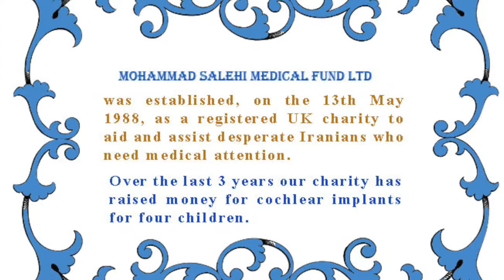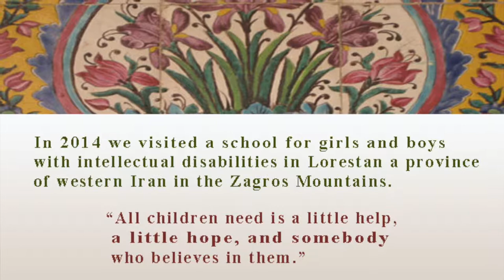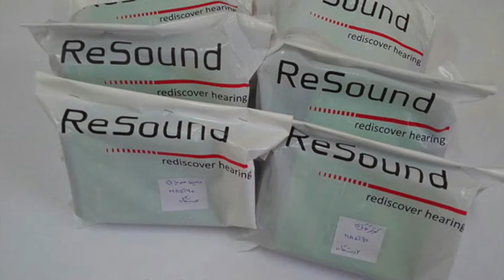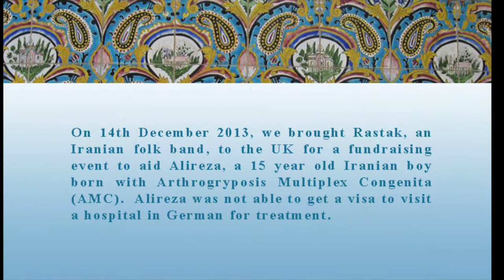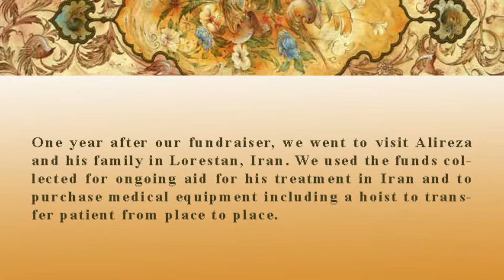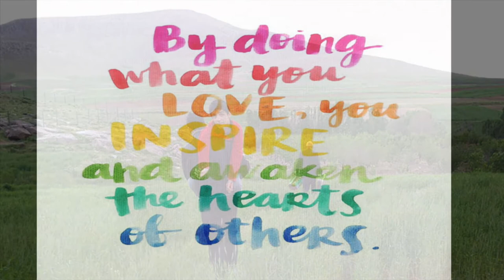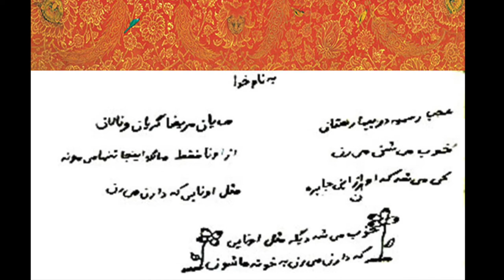Iran Charity video production